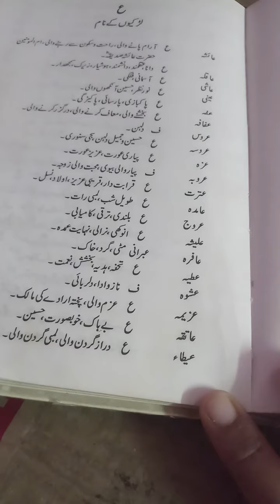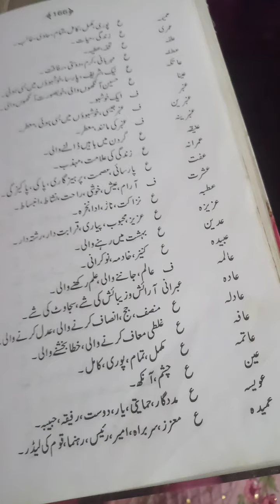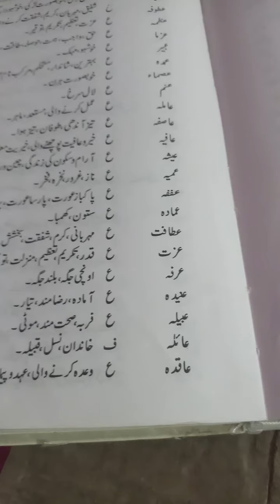latest islamic name girls ka mani ke sath (any se part 1